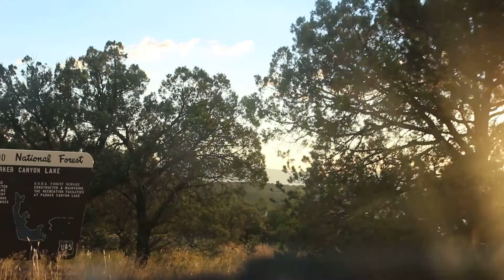Arizona: The Road Less Traveled- Parker Canyon Lake to Fort Huachuca-Part 1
State Road 83 admitedly gets better in Santa Cruz County. That's the ONLY thing they have over us in Cochise County. ~lol~ Click HERE for Part 2